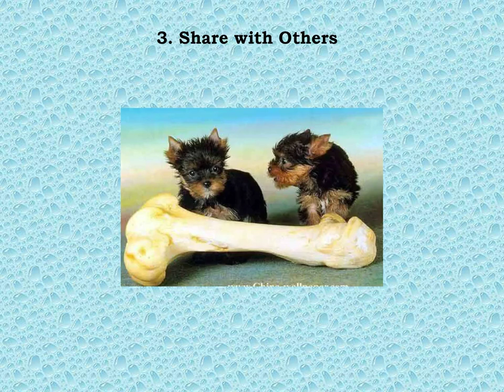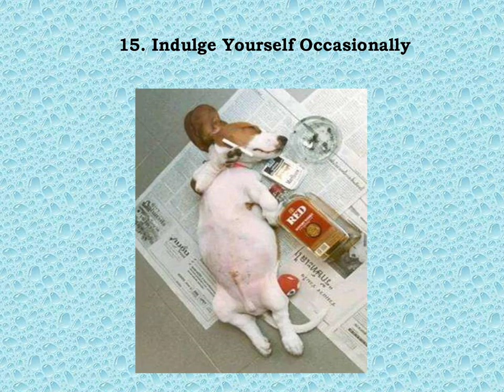18 golden rules of life